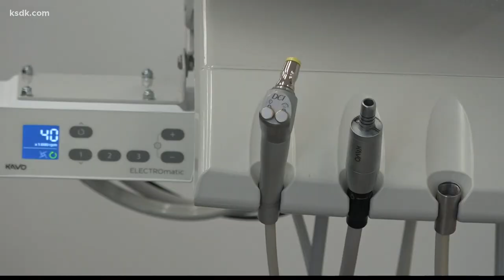Dental school students provide free screenings for Missouri veterans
Affinia Healthcare and dental students from A.T. Still University-Missouri School of Dentistry and Oral Health provided the services.